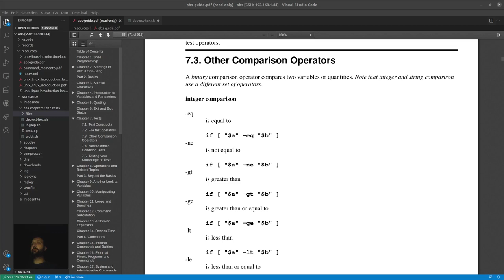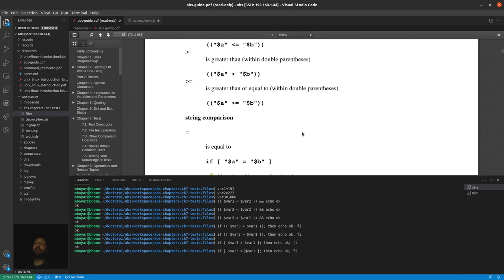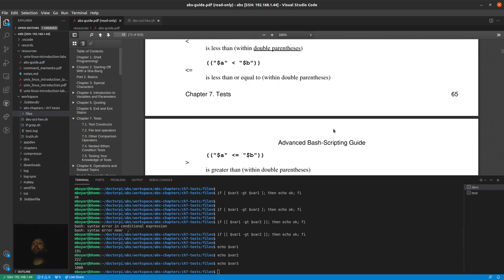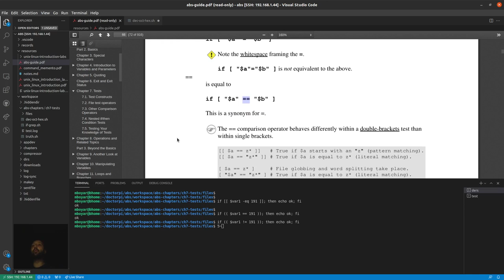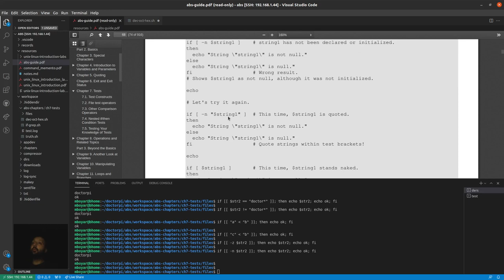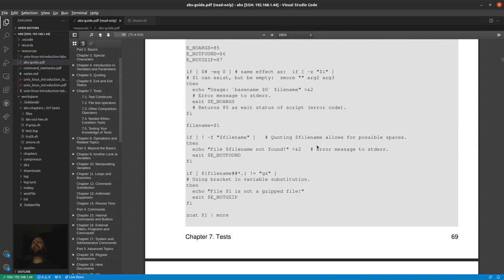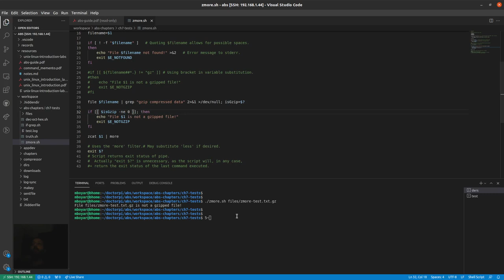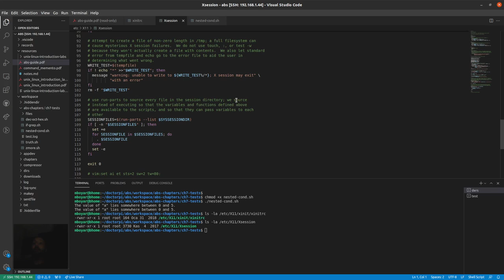Eğitim - Bash Scripting - ABS Guide - Ders 3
* Chapter 7 - Tests
** 7.3. Other Comparison Operators
** 7.4. Nested if/then Condition Tests
** 7.5. Testing Your Knowledge of Tests
koşul ifadeleri başlığına detaylı değiniyor.